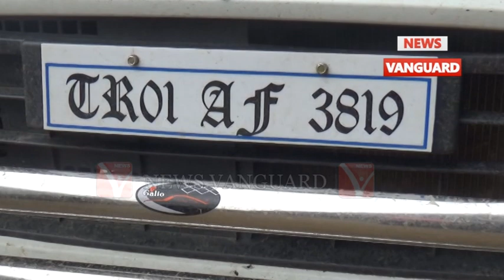বৈধ কাগজ পত্র না থাকায় একটি বেআইনি গাড়ি আটক করে ট্রাফিক পুলিশ .,.,.Telecast On 12/6/2018